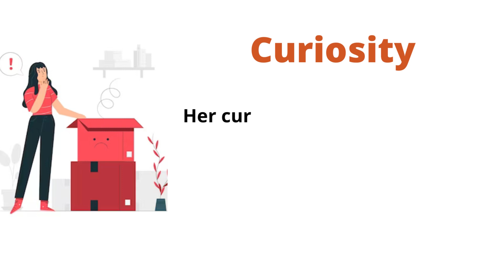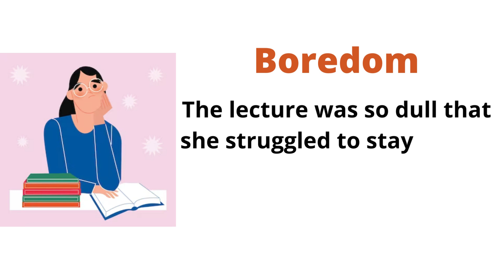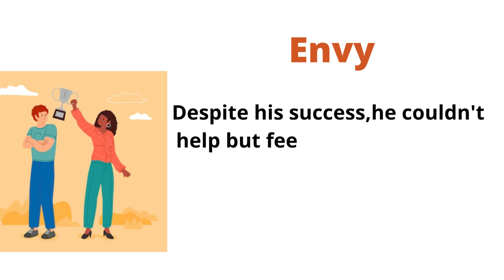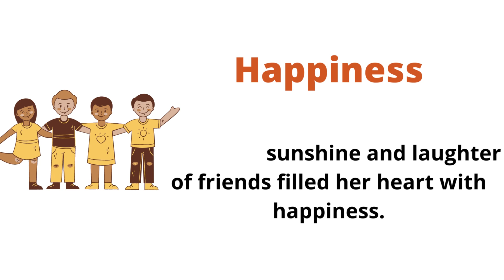Feeling With Pictures/Emotions Vocabulary With Sentences/Listen And Practice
In this video, we unravel the intricacies of various emotions, helping you understand and express yourself better. From happiness to sadness, excitement to fear, our content is a dynamic journey through the spectrum of human emotions. Join us on this educational and enlightening adventure, where each video is a window into the rich tapestry of feelings that make us human.
Certainly, here are some relevant tags for your YouTube video about emotion vocabulary:

1. Emotion Vocabulary
2. Feelings and Emotions
3. Learn English Emotions
4. Emotional Words
5. Vocabulary Learning
6. Language Learning
7. English Language
8. Expressing Emotions
9. Emotional Intelligence
10. Vocabulary Expansion
11. Educational Videos
12. Emotional Literacy
13. Language Skills
14. Language Education
15. Emotional Expressions
16. Emotional Awareness
17. Learning Through Videos
18. Communication Skills
19. Emotional Development
20. Language Enrichment.